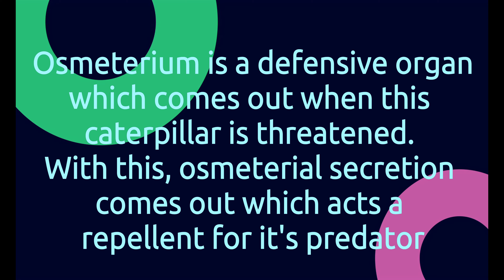Osmeterium I Lime Butterfly I Caterpillar I Environmental Studies I EcoAmigo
Lime butterfly uses osmeterium for defense. This video shows how it threatens it's predators by using osmeterium and osmeterial secretion.